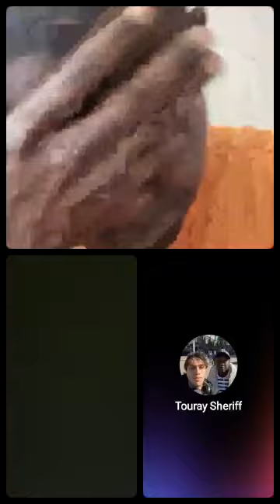CURRENT ISSUES WITH AMBASSADOR MARK JANNEH ON THE VARIOUS ISSUES IN THE GAMBIA